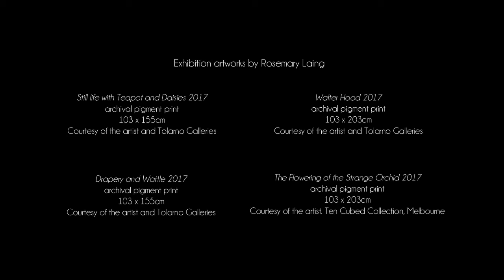Rosemary Laing's Buddens | Bendigo Art Gallery curator Clare Needham explores for The Burning World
In this video Clare Needham, Bendigo Art Gallery curator talks about Rosemary Laing's Buddens in The Burning World.

Eminent conceptual photo-based artist Rosemary Laing is well known for creating large-scale photographs that respond to sites of cultural and/or historical resonance to engage with the politics of place, contemporary culture and human relationships with the natural world.

Buddens materialises resonant traces of human habitation in the fertile landscape of Wreck Bay on the south coast of New South Wales, Traditional lands of the Budawang people of the Yuin Nation, a site of historical shipwrecks and maritime rescues and a place of familiarity and sanctuary for the artist. The flow of people through landscapes over time and their disrupting and re-configuring force is visualised by masses of disembodied clothing laid out to trace a rivers’ flow. Nearby a skeletal roof truss is uneasily implanted in the landscape, probing ideas of home and the human desire for shelter and refuge as well as histories of land occupation, ownership and present-day pressures of spreading urbanisation.

The title of each photograph refers directly to the site as well as personal and national narratives and memory including tales of shipwrecks and caution and still life paintings by Australian artists Grace Cossington Smith and Margaret Preston.